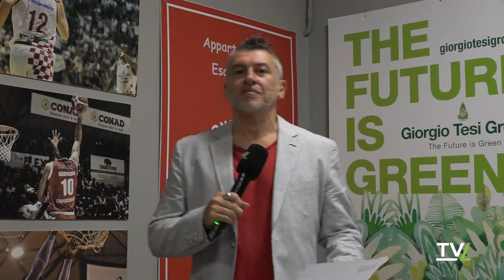Giorgio Tesi Group verso garadue di finale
Archiviata in fretta garauno (che ha certificato il primo successo dei biancorossi in questa serie di finale) la Giorgio Tesi Group ha già azzerato tutto per concentrarsi sulla seconda sfida promozione contro Torino in programma lunedì sera... sempre al PalaCarrara (ore 20.45).La formazione di coach Brienza deve cercare di sfruttare al meglio il fattore campo per poi recarsi in Piemonte magari con il doppio vantaggio e la possibilità di avere, da subito, dei... "matchpoint"...